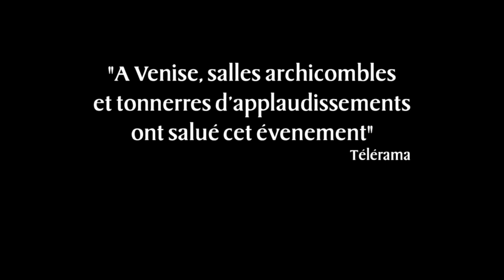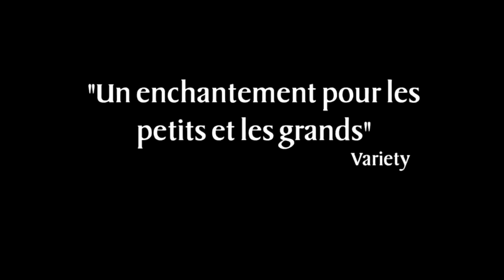L'instant ciné-musique : Le Château ambulant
Dans le cadre de la pédagogie à distance, le conservatoire municipal de Mitry-Mory a mis en place avec son professeur de piano Cassandre Courties, un travail sur une série de vidéos autour de la musique de film.